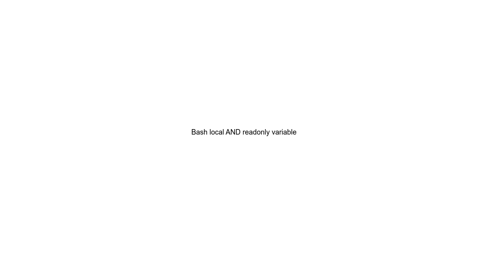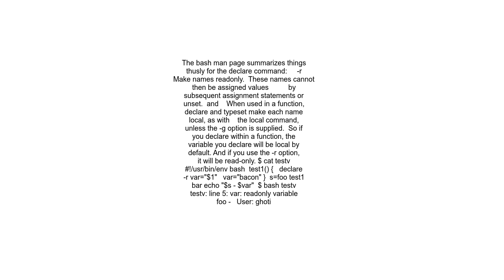Bash local AND readonly variable